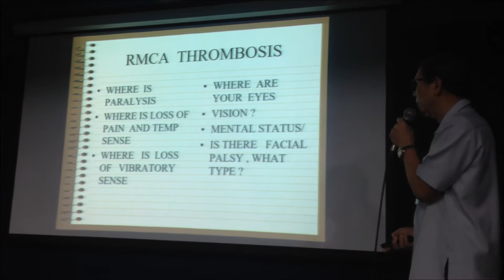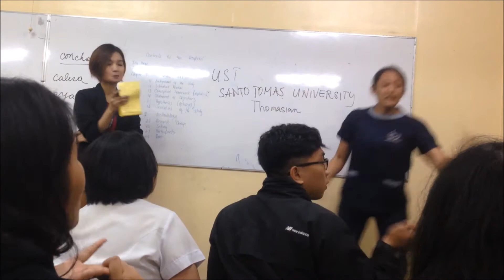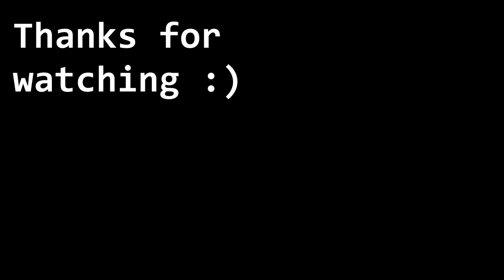CHARADES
Did charades in class
that was fun hehe